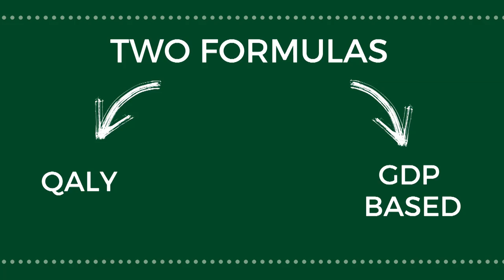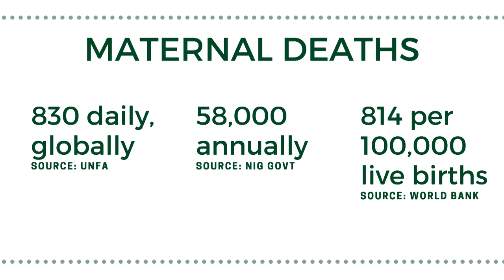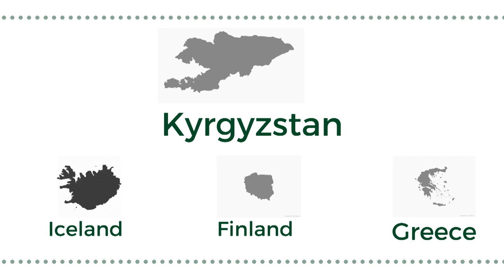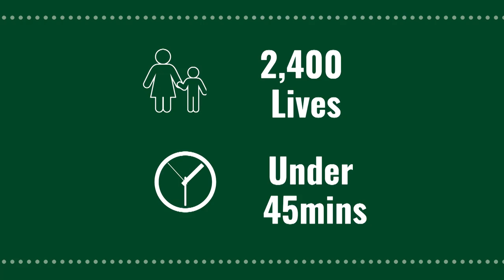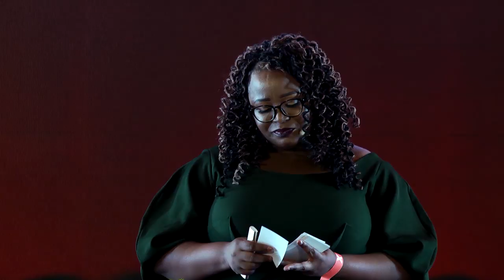The Value of a Human Life | Temie Giwa-Tubosun | TEDxYaba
​​Temie Giwa-Tubosun’s talk starts as it ends: with a chilling proposition to try to fathom the exact value of a human [Nigerian] life. It all comes down to a number - and the math checks out, as she shows her workings. She walks the audience through two case studies and unearths the scourge of mothers who die at childbirth. Her talk will leave your head buzzing.  This talk was given at a TEDx event using the TED conference format but independently organized by a local community.